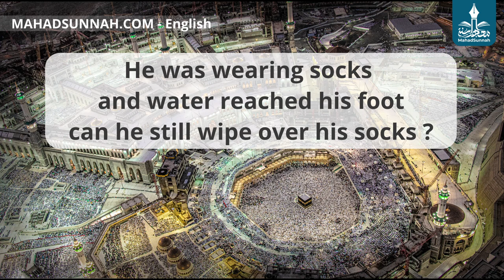He was wearing socks and water reached his foot; can he still wipe over his socks لبس الجورب ووصل